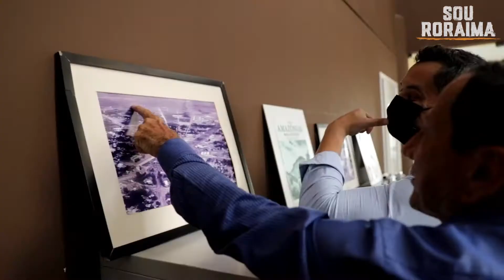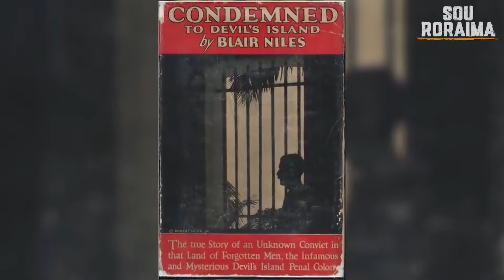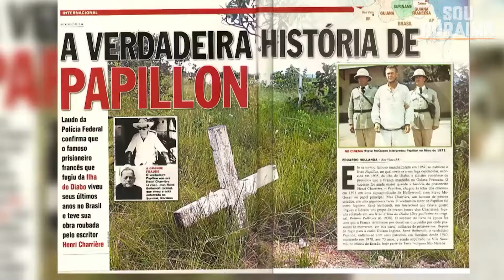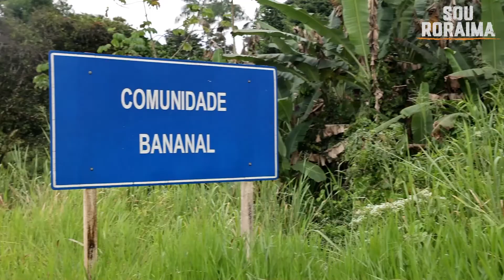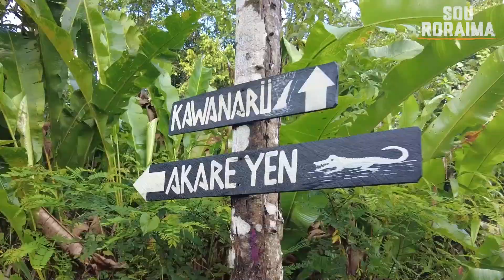Sou Roraima: Episódio 2 - Pacaraima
Nosso destino hoje é: Pacaraima!

Sou Roraima e você também, então se liga no segundo episódio do documentário que fala da história e das curiosidades sobre o município que faz fronteira com a Venezuela e é palco de um clima e paisagens incríveis.

Assiste com carinho, comenta e compartilha comigo o que você achou mais interessante!